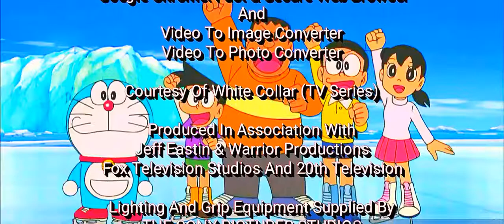Red & White Collar (HD) (Digital)